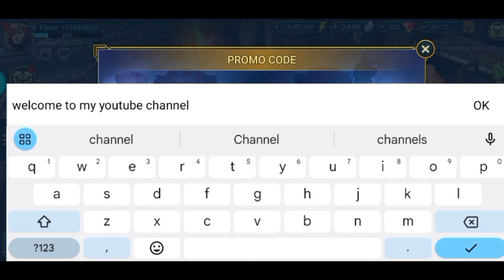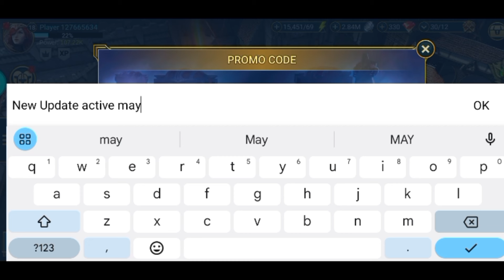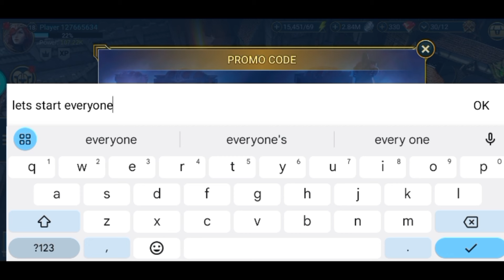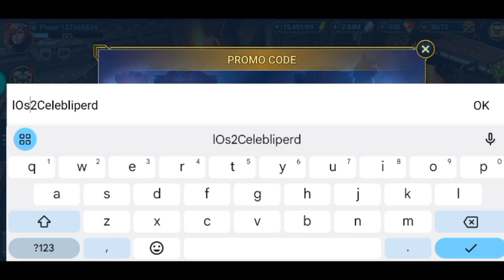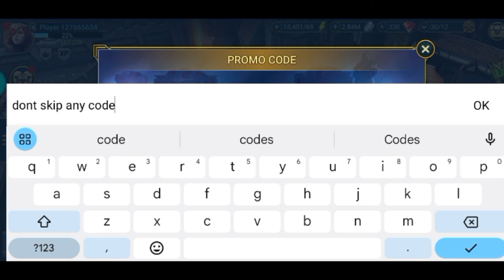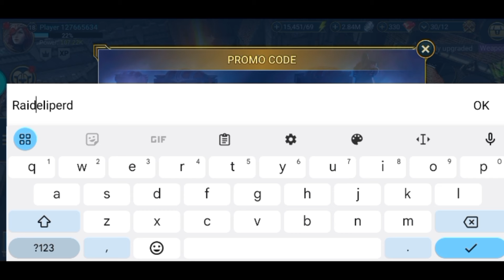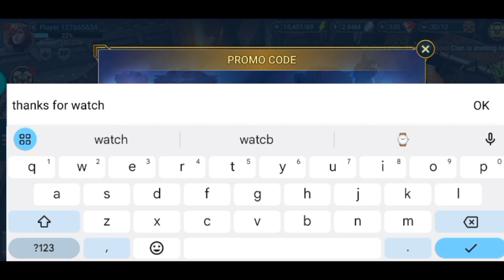🧨3 PROMO CODES🧨 RAID SHADOW LEGENDS CODES (MAY 2024) - RAID SHADOW LEGENDS PROMO CODE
🧨3 PROMO CODES🧨 RAID SHADOW LEGENDS CODES (MAY 2024) - RAID SHADOW LEGENDS PROMO CODE - RAID PROMO CODES 2024

1) raid shadow legends promo code
2) raid shadow legends promo codes
3) raid shadow legends codes
4) promo codes for raid shadow legends
5) raid promo codes 2024
6) raid shadow legends codes for May 2024